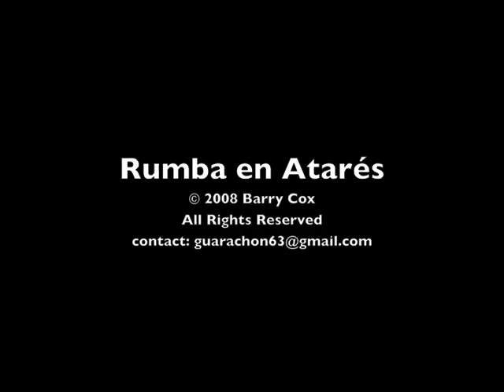Rumba en Atarés - Part 8 of 9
Rumba en Atarés - Part 8 of 9. Guaguancó sequence with Santa Cruz.